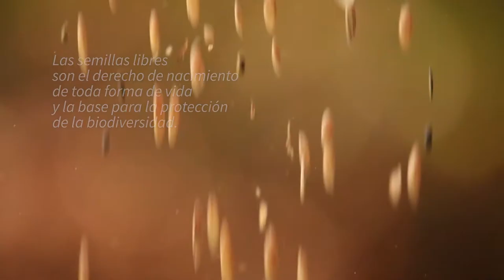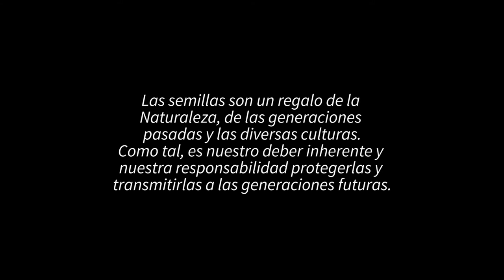Cuidemos las semillas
En Hermisenda creemos en la vital importancia de la conservación de semillas para preservar la biodiversidad.